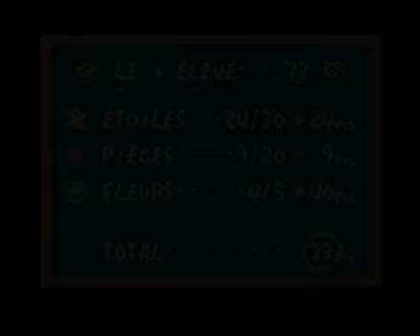Super mario world 2 : Yoshi's Island (super nes) - partie 31 - Devil Time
Let's play sur Super mario world 2 : Yoshi's Island mon premier jeux super nintendo et aussi premier jeux auquel j'ai joué et que j'ai finis !